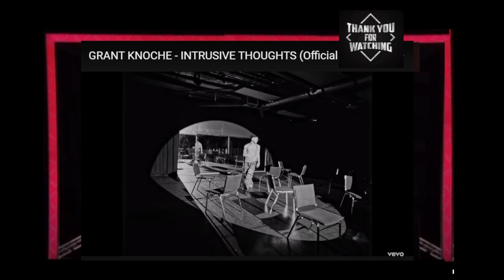C-C Euro Pop Music Reaction 2024 -GRANT KNOCHE - INTRUSIVE THOUGHTS (Official Music Video)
123,923 views Apr 24, 2024
GRANT KNOCHE - INTRUSIVE THOUGHTS (Official Music Video)

CREDITS:

DIRECTOR: Thales Banzai and Tori Caro
CHOREOGRAPHY: Tori Caro and Derek Piquette
CINEMATOGRAPHY: Thales Banzai
EDITING: Thales Banzai
GAFFER: Vinicius Correa
1ST AC: Elisa Souza
COLOR GRADING: Ronnie PRODUCTION COMPANY: AfterHRS
ASSOCIATE PRODUCER: Thelonious Brooks
CAMERA EQUIPMENT: BeCine
LEAD TALENT STYLIST: Joaquin Aristides Flores
EXECUTIVE PRODUCER: Grant Knoche and Devin Dygert
BTS STILLS: Blake Eiermann and Devin Dygert
BTS VIDEO: Robin Banks and Blake Eiermann

DANCERS: Brandon Beltran, Brandt Czerniski, Brandon Maxwell, Devon Daniels, Jake Brandorff, Jesse Geraldo, Julien Chinchilla, Kaison Cotton

SPECIAL THANKS: Camila Cornelsen, Monica Ochoa, Andrea Knoche, Dana Story.

LYRICS:
I could be your domino
Falling right into you
No one ain’t gotta know
Mama don’t raise no fool
Careful with your feelings
Your name & your number
Don’t need em
The last one stings a bit
But this one will make me forget uh

Tug on my shirt now I can’t speak
Lips on my neck so I can’t breathe
Ring the alarm it’s a crime scene
And if we didn’t get caught Would you give into intrusive thoughts?

Put your hands on my body like you know me
We can dance and make me forget about the loneliness All night
Make out, break off in one night
Your all mine

I could be your checkmate
We play mean all night
I’m like shhh
You’re like ahhh
Already know what you like
Don’t talk about him
Don’t talk about her
Won’t talk about them
Let’s talk about us
And if we didn’t get caught
Would you give in to intrusive thoughts?

What’s the point of living if you can’t let loose a little bit every now & then